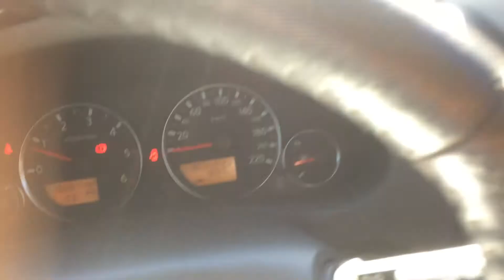Nissan sound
Nissan